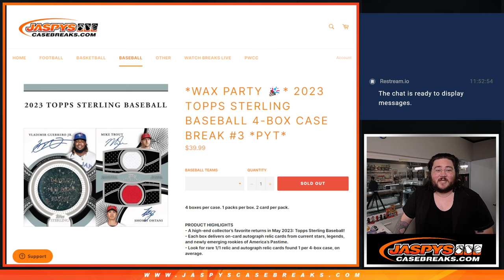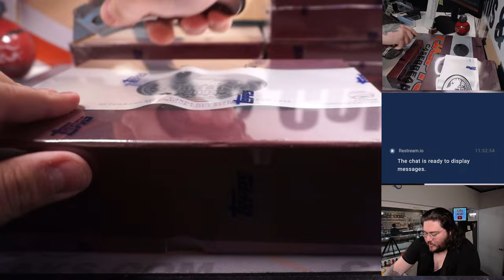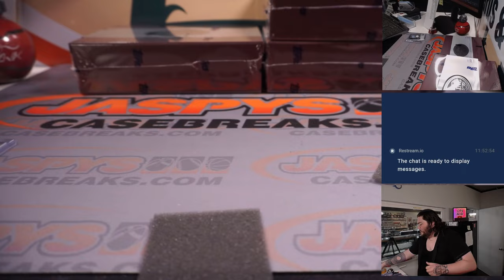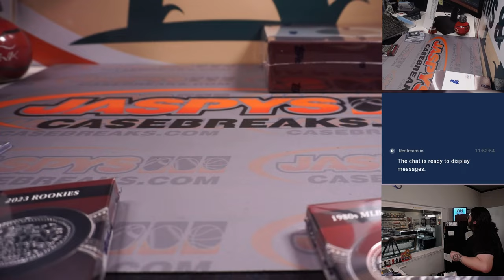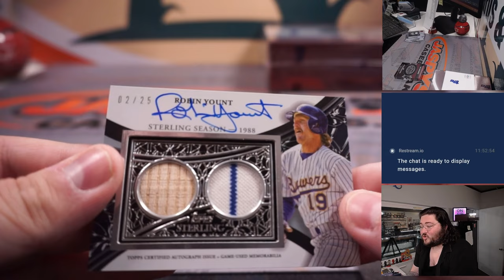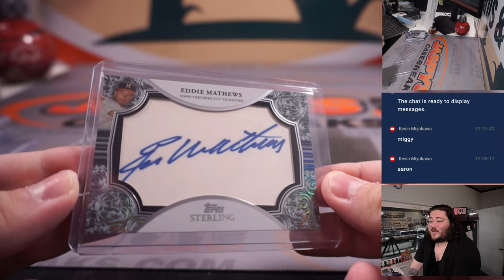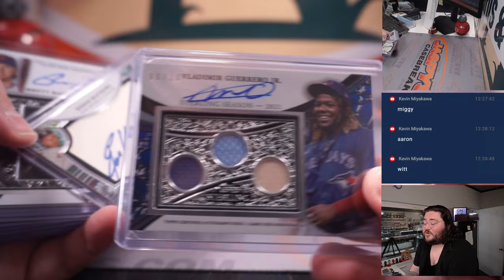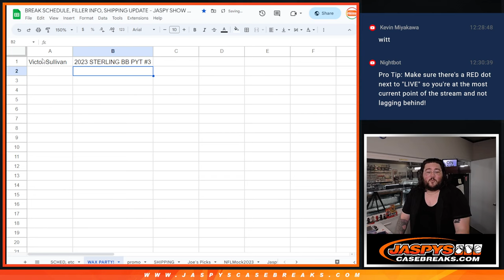TH 5.25.23: 2023 TOPPS STERLING BASEBALL 4-BOX CASE BREAK #3 *PYT*